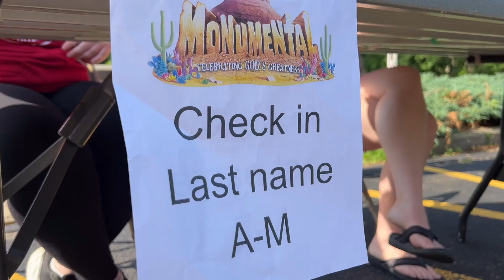VBS 2022 - Day 4